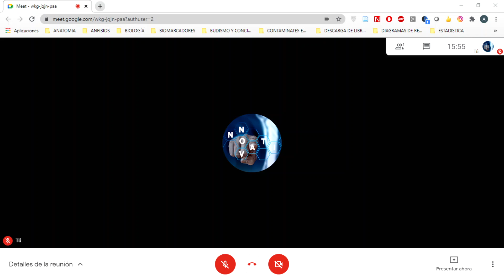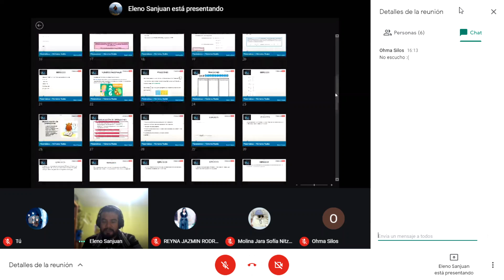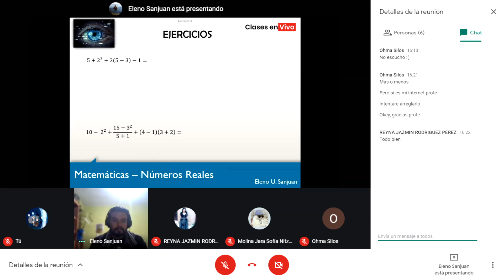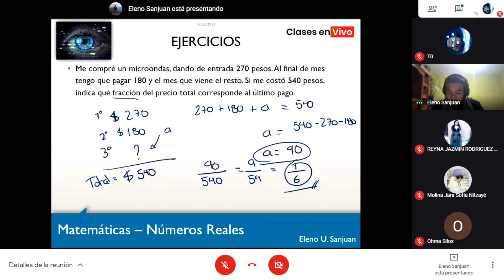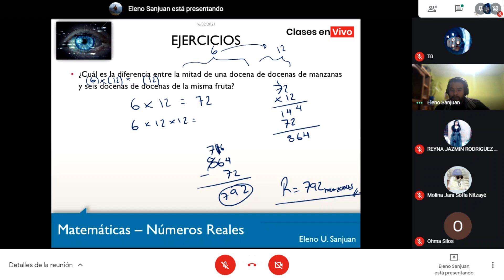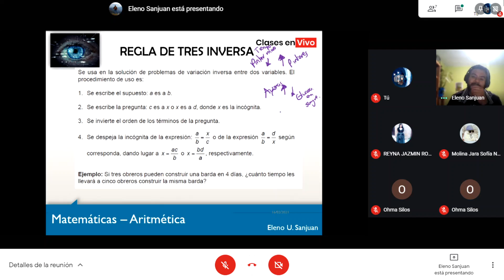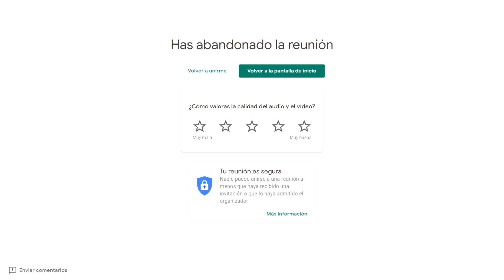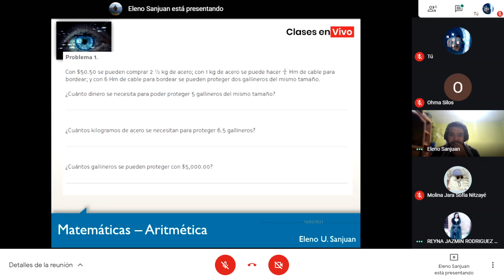Sesión 2. Matemáticas 16022021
Disfruta tu clase!

Con Innovación Educativa SLP